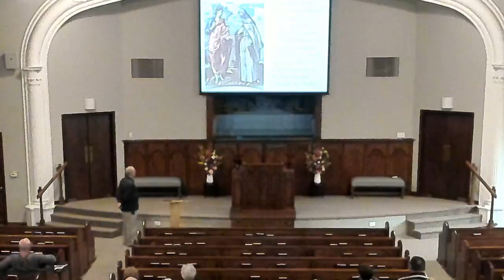Bobby Dockery Night 3